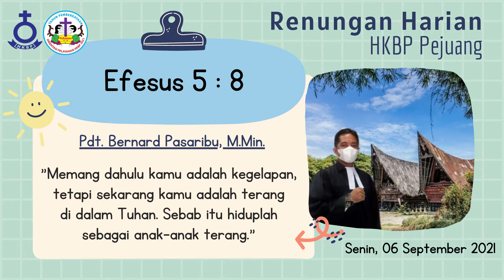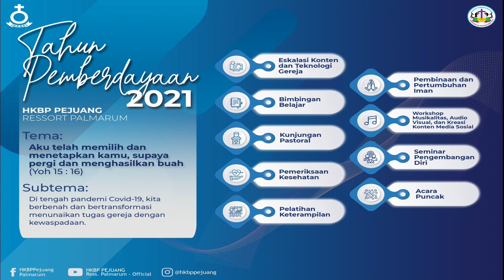HKBP Pejuang Bekasi - Renungan Harian 6 September 2021 - Efesus 5 : 8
Renungan Harian
6 September 2021

Renungan oleh : Pdt. Bernard Pasaribu, M.Min.
Ayat Renungan : Efesus 5 : 8

Persembahan Ibadah dapat ditransfer ke rekening bank HKBP Pejuang Bekasi :
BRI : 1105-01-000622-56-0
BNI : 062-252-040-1